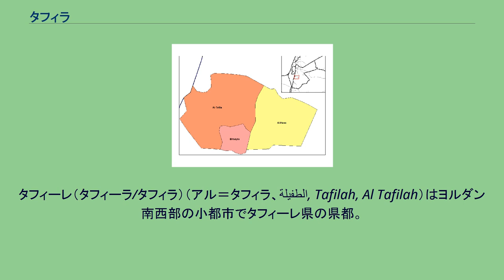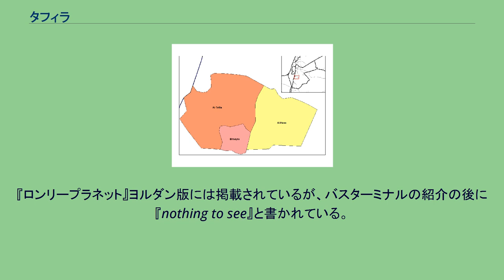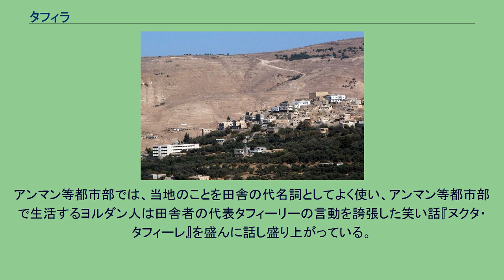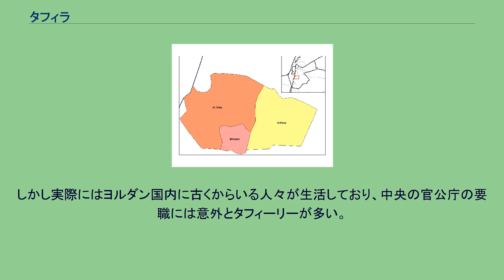タフィラ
タフィーレ（タフィーラ/タフィラ）（アル＝タフィラ、الطفيلة, Tafilah, Al Tafilah）はヨルダン南西部の小都市でタフィーレ県の県都。
人口はおよそ35,000人。
当地にすむ人々のことを『タフィーリー（タフィーレ人）』という。
首都アンマンの南方180kmにあり、オリーブやイチジクやブドウなどの茂る庭園で知られている。
またタフィラ郡内には360以上の泉が湧く。
自然保護区に指定されエコツーリズムも行われる緑豊かなダナ渓谷（Wadi Dana）では泉からの水が天然の貯水湖をなす。
またアフラ（Afra）やボルベイタ（Borbeata）では温泉も湧いている。
アフラの方が充実した温泉施設であるが有料である為、タフィーリーは主にボルベイダを利用する。
ボルベイダの温泉施設は、リゾート開発をしようと温泉施設の箱モノを作ったが失敗し、現在無料で開放（放置、地元の人により最低限管理）されている。
近郊の街アル・イースにはラフィーレ工科大学がある。
タフィーレ中心部から徒歩10分ほどのところにタフィーレ城がある。
かつては、隣県のカラク城に匹敵するほどの規模であったらしいこの城も現在では城塞の一部を残すのみで当時の面影は感じられない。
ただし残る城塞からの眺めはなかなかよく一見の価値がある。
タフィーレ城近隣の古い建築物を利用して『タフィーレ博物館（仮称）』の設置計画が持ち上がっている。
現在の観光大臣がタフィーレ出身者である為か、タフィーレの観光開発を積極的に行おうという動きがみられるが、元々一般観光客の目玉になるような観光資源があるわけではなく、開発されたとしても効果がどこまであるかは疑問が残る。
『地球の歩き方』ヨルダン版では'04～'05あたりまではタフィーレ自体も掲載されていたものの、掲載内容が薄かったこともあり現在はダナ自然公園のみの掲載となっている。
『ロンリープラネット』ヨルダン版には掲載されているが、バスターミナルの紹介の後に『nothing to see』と書かれている。
ヨルダン国内でもマアーンと並んでイスラム教の信仰が特に強い地域である。
そのため、タフィーレ県内には教会は存在せず、酒類を販売する店もない。
中心部には信号が1器設置されていた（故障しており長年使用されていなかった）が、信号機前の学校跡地の再開発事業に伴いその唯一の信号機も撤去され、現在故障中のものも含めタフィーレ市内及びタフィーレ県内には信号機はない。
撤去された信号機の土台部分はイースから坂を下ったタフィーレ中心部の入り口付近にモニュメントのように設置（放置）されている。
一見すると遺跡のようにも見えるが、信号機の土台である。
但し、タフィーレ最初で最後の信号機の土台という観点からみれば貴重な現代遺構と言っても過言ではない。
2011年8月、タフィーレ県民待望の高規格道路がタフィーレ大学のあるアルイースとデザートハイウェイ沿いのハサ間で開通した。
これにより、タフィーレ＝アンマン間が約20分早くなった。
アンマン等都市部では、当地のことを田舎の代名詞としてよく使い、アンマン等都市部で生活するヨルダン人は田舎者の代表タフィーリーの言動を誇張した笑い話『ヌクタ・タフィーレ』を盛んに話し盛り上がっている。
しかし実際にはヨルダン国内に古くからいる人々が生活しており、中央の官公庁の要職には意外とタフィーリーが多い。
バスターミナルは2か所あり、 その他、市内バスが信号機跡から発着している。